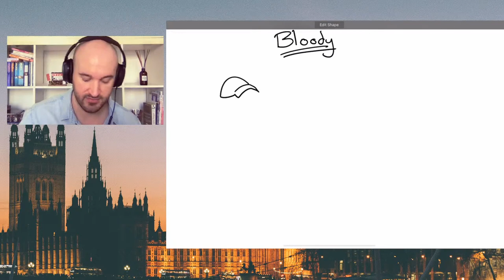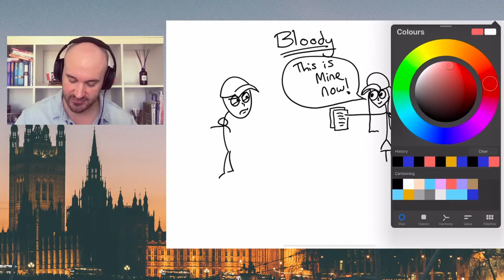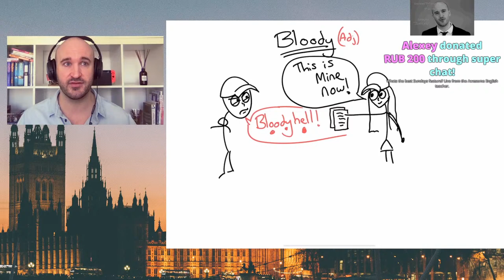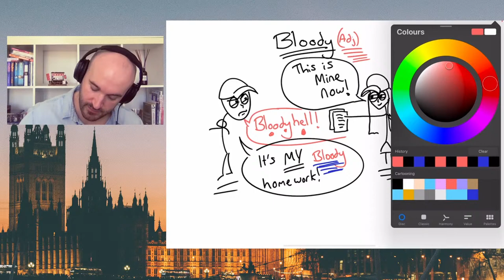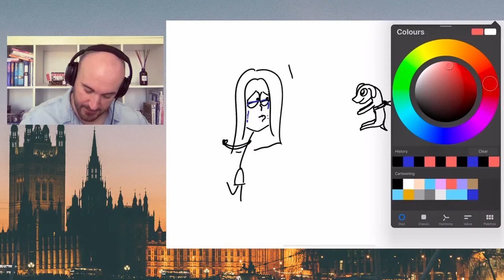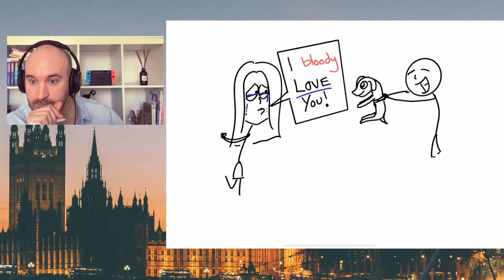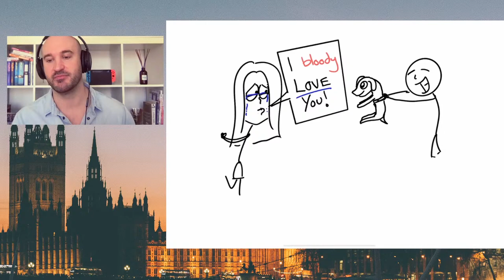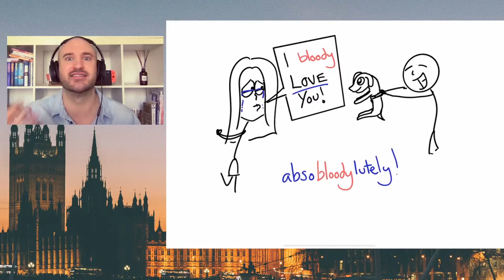English and Chill - How to use "BLOODY"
Ask your English grammar / vocabulary / pronunciation questions, I'll teach you LIVE!
Let's learn some English! :)

I'll help you with your English LIVE!
Every Sunday 1pm London Time!

We chat, I give correction!
Learn English with me ...and chill ;)

◈  Self-study books:
I use these books in my classes! Past papers are ALWAYS the way to go! So if you need to prepare for any of these exams: IELTS, CPE, CAE, FCE, TOEIC, TOEFL, these are the BEST books that we teachers use